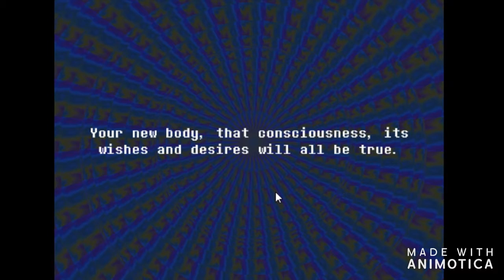[EverHood] ITS THE EVERHOOD Pt.1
Enjoy me playing games